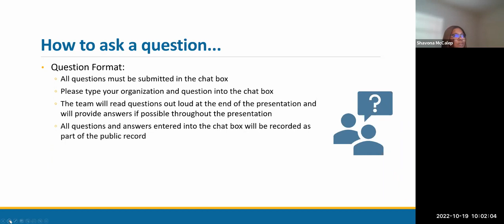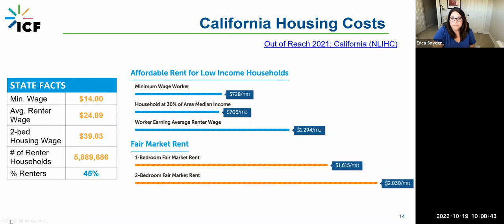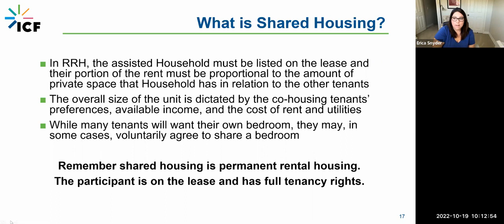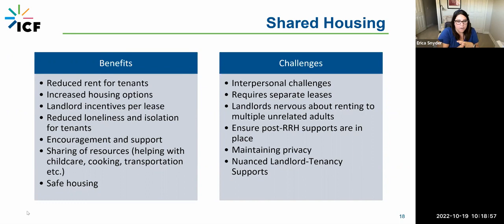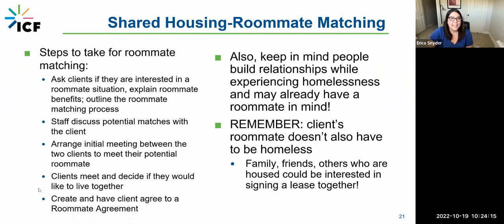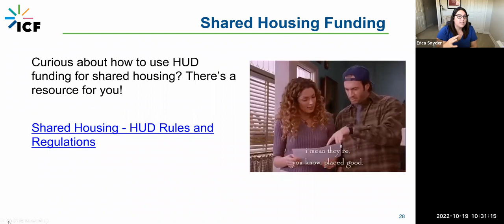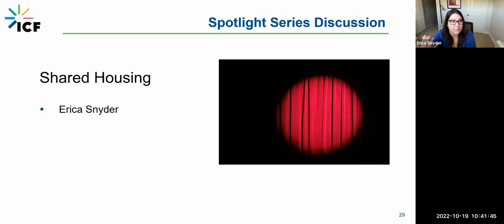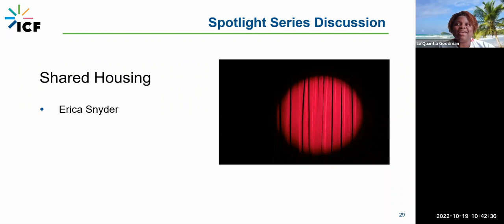Shared Housing Office Hours Presentation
This session discusses California Housing costs, provides a definition of Shared Housing, discusses the benefits and challenges of a shared housing program, and discusses home sharing in detail.